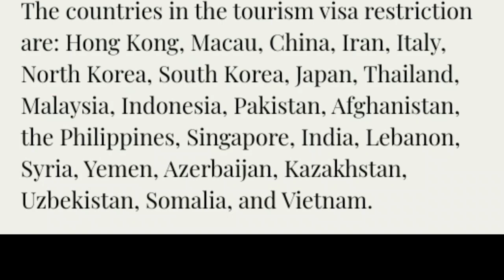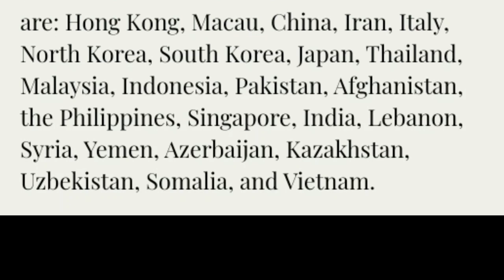Saudi Arabia Temporary BAN on Umrah for Pakistanis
News Source : Arab News

Its a temporary ban for the safety and good health for the people and its a good decision. PAK-SAUDI Brotherhood